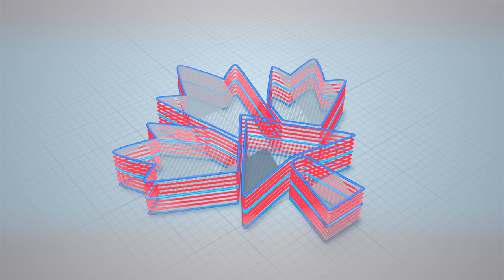Alejandro Grajales, prueba del éxito de una estrategia de Colombia-Australia directa a Canadá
¡Qué orgullo ser parte de estos procesos!👏
Conoce la historia de Alejandro, quien ahora es parte de la comunidad canadiense.
Alejandro siendo Colombiano, aplicó desde Australia y se logró su visa con una buena estrategia 🙌
Y tú ¿Ya escogiste cuándo será el momento?